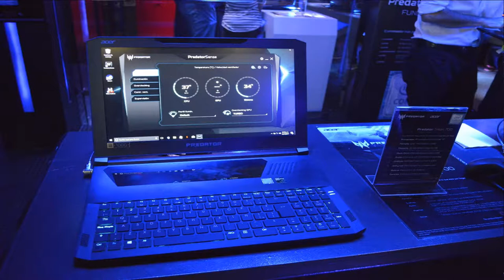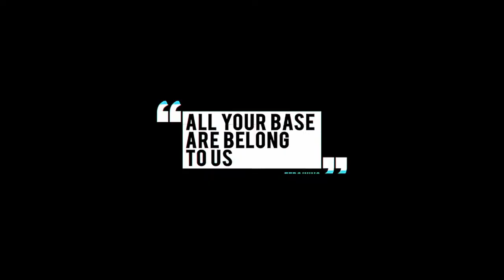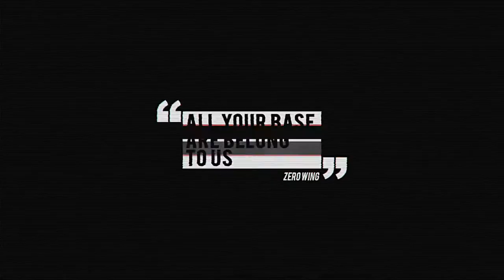EGSLive: Acer y sus productos estrellas para Gamers